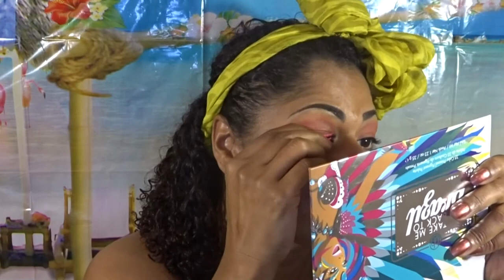Modern Disney Princess Look Pt2 || Collab W/ GlamMomDez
Here's Part 2 of our Modern Disney Princess Look inspired by Once Upon A Time. I collabed with the glamorous GlamMomDez. I worked on Moana and she worked on SnowWhite.
Make sure to head over to her Channel and check out her video.

snap chat:@jmercado74